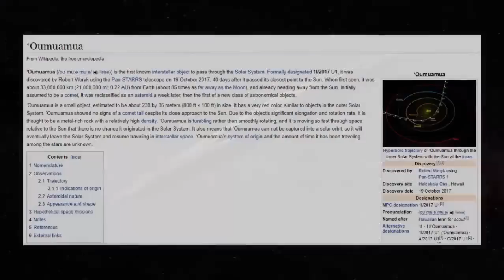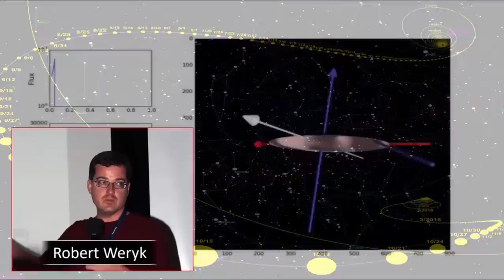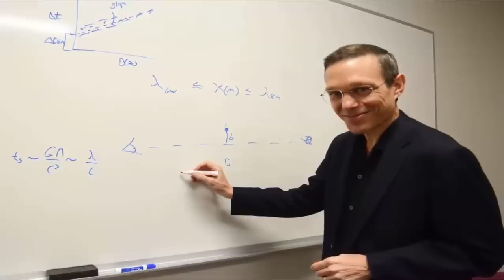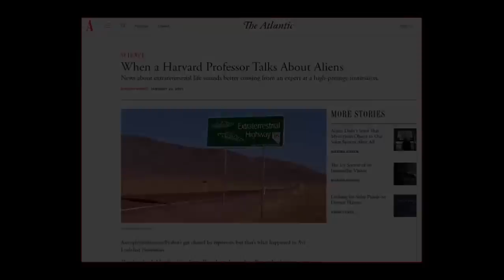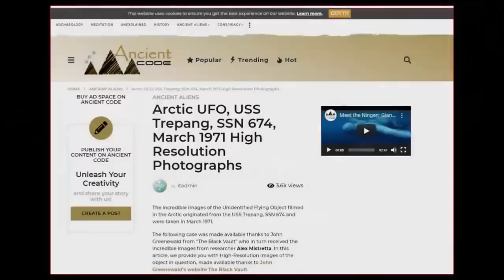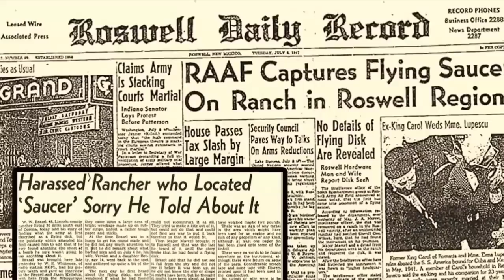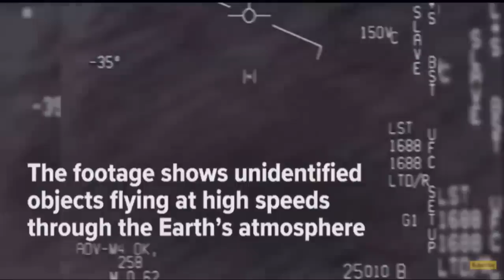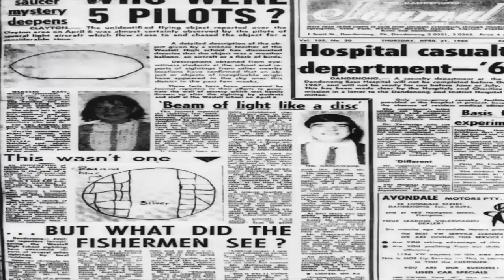UFO's Attacked US Navy Seals In Antarctica? 🛸❄️